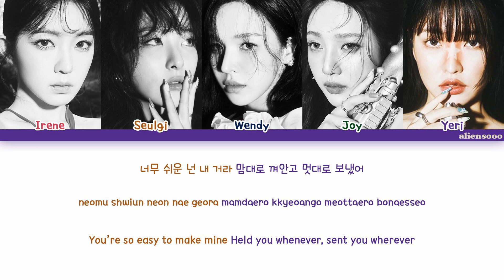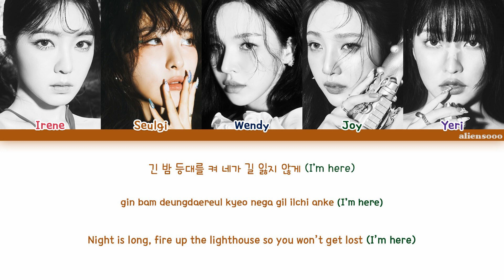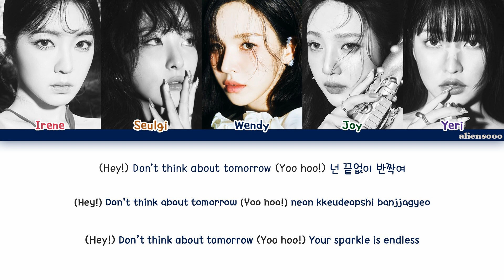Red Velvet - Chill Kill (Color Coded Han|Rom|Eng Lyrics)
Corrections:
0:05 - 0:09 - Wendy
0:45 - 0:49 - Yeri

Artist: Red Velvet
Song: Chill Kill
Album: Chill Kill